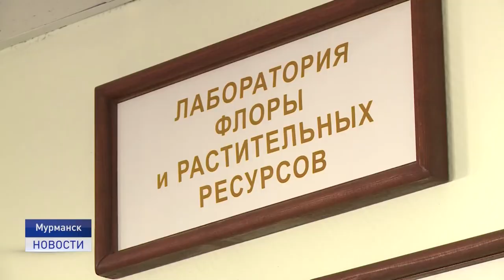ИЗМЕНЕНИЯ КЛИМАТА В АРКТИКЕ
Изменения климата - миф или реальность сегодняшнего дня? Этой теме сегодня уделяется все больше внимания как в мировых, так в федеральных и региональных СМИ. Вопросам освещения изменений климата посвятили пресс-тур по Мурманской области.